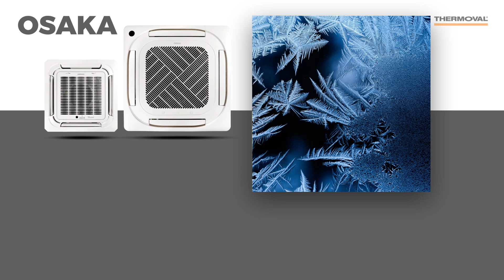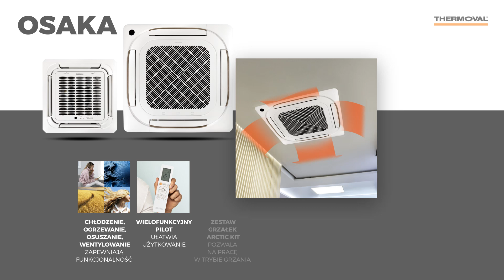Thermoval klimatyzatory cz 6